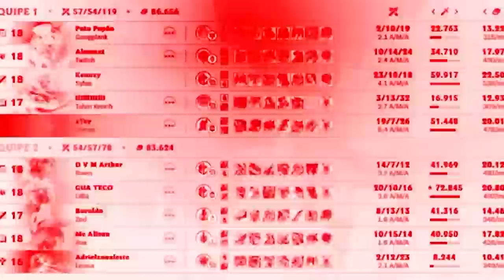O PODER DO GRAVES LETALIDADE NA JUNGLE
ESSA BUILD PARA O GRAVES TA PONTA PONTA, MUITOO DANO!!! JA TESTA AO NAS SUAS RANKEDS😎🌹